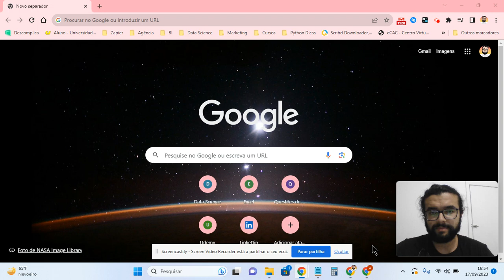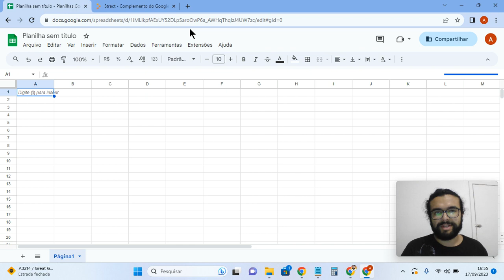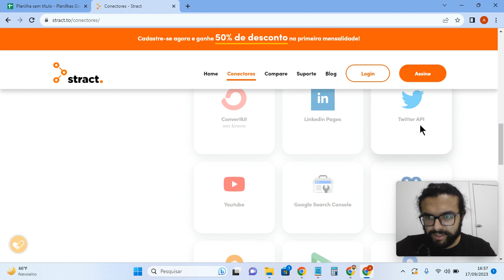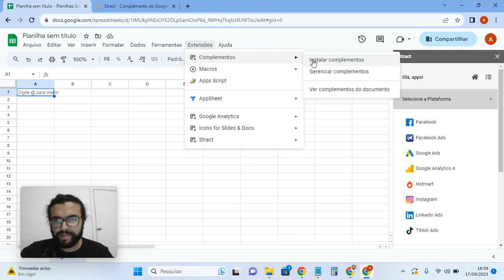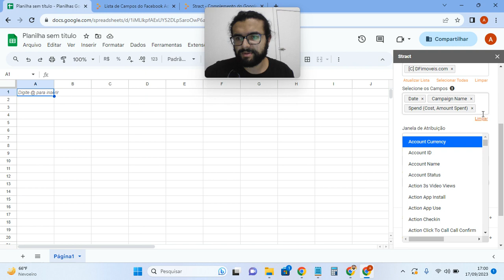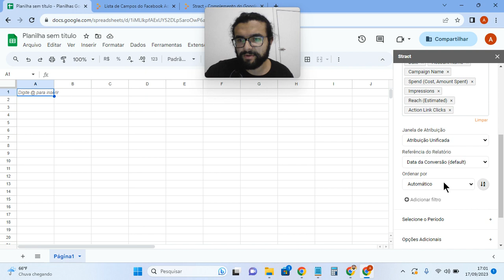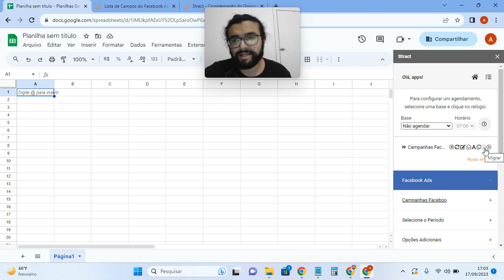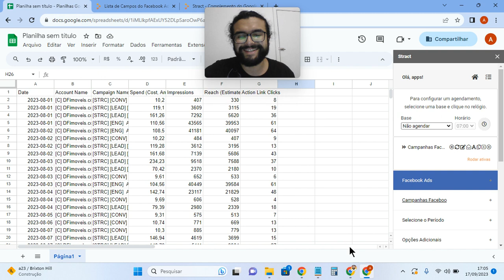VÍDEO 4 - PARE DE GASTAR DINHEIRO COM O SUPERMETRICS!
Nesse vídeo eu te apresento uma alternativa ao Supermetrics e ao Adveronix, vamos realizar um exemplo e falar um pouco mais sobre os recursos que ela tem, caso você tenha alguma dúvida, deixe nos comentários!